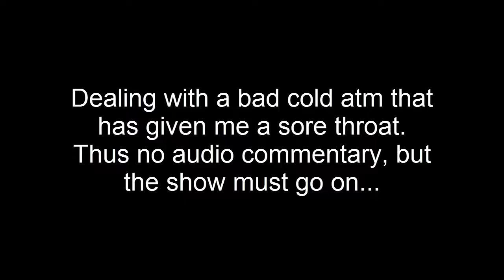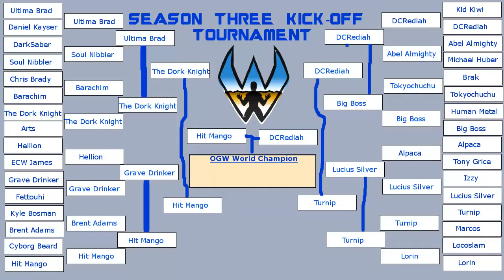OGW: Tuesday Throwdown | S3 E05 | Tournament Semi-Finals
WELCOME TO OUTLAW GAMER WRESTLING!

On this week's episode we have the 2 semi final matches of the Season 3 kick-off tournament, a tag match to see who will advance to New Years Bash to fight for the tag titles, and a triple threat steel cage match for the War title!

-Time Stamps:

The Easy Alliance vs The Radiophonic Sea Creatures: 0:01:03

The Dork Knight vs Hit Mango: 0:11:09

DCRediah vs Turnip: 0:24:23

War title: ECW James vs Daniel Kayser vs Starbound: 0:34:31

Music Used within this and other OGW videos:

Tuesday Throwdown S3 theme

ReMix: Mega Man X5 "The Ultimate Armor" by Nabeel Ansari
From Overclocked Remix

"Ouroboros" "Anamalie" "Pump" "Take a Chance" "Who Likes to Party" "Surf Shimmy" "Industrial Cinematic" "Mighty Like Us" "Zap Beat" "Exit the Premises" "Delightful D" "ZigZag" "Big Rock" "Eighties Action" "Motherlode" "Upbeat Forever" "Voltaic" "Furious Freak" "Cool Rock" "Gregorian Chant" "Rhinoceros" "Suave Standpipe" "Early Riser" "Severe Tire Damage" "Volatile Reaction" "The Show Must Be Go" "Motivator" "Summon the Rawk" "Ready Aim Fire" "Cyborg Ninja" "Clash Defiant" "Protofunk" "Adventure Meme" "Go Cart" "Exhilarate" "Final Battle of the Dark Wizards" "Hitman" "Ossuary 7 - Resolve" "Show Your Moves" "Metalmania" "Theme for Harold (var.

Street Fighter II: The World Warrior 'Punched by a Rose'
from Overclocked Remix

ReMix: Dark Souls 'Knight and Executioner
from Overclocked Remix by RoeTaKa (Alex Rose)

ReMix: Final Fantasy Mystic Quest 'Mystical Mist'
from Overclocked Remix by RJ Remixes

ReMix: Street Fighter II: TWW "Sonic Boom (American Mix)"
from Overclocked Remix

ReMix: Demon's Souls "Epitaph for Boletaria"
from Overclocked Remix

ReMix: Super Mario RPG: Legend of the Seven Stars "Weapons of Mass Production"
From Overclocked Remix

ReMix: Akumajo Dracula X: Nocturne in the Moonlight "Bloody Mayhem"
From Overclocked Remix

ReMix: Sonic CD "The Madness" (By EAR)
From Overclocked Remix

ReMix: Altered Beast "Resurrection by Breakbeat"
from Overclocked Remix

ReMix: PaRappa the Rapper "A Lesson from Teacher" By Anti-Syne
From Overclocked Remix

ReMix: Spyro the Dragon "I'll Torch Him!" By Laarx
from Overclocked Remix